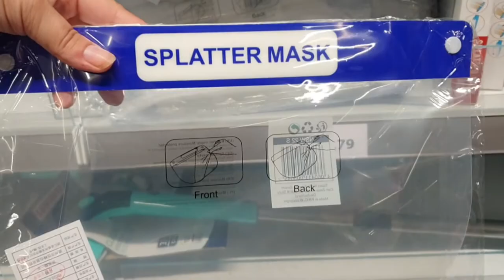Hersenwerk met de 3 dames #679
Ik heb wat bedacht voor de honden en dat is speurwerk gewoon simpel lekker in huis  maar ze zijn wel daarna echt gewoon lekker moe en daar voor doe je het ook zo dat ze dus ook lekker niks slopen in huis..

Mocht je dit ook gaan doen ik zou zeggen volg me op Insta  en maak er een leuk filmpje van en tag me er in

 Dieren

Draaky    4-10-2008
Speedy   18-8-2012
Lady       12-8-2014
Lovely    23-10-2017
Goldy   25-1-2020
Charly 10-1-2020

Afspeellijsten:
✖ VLOGS -
✖ PERSOONLIJK -
✖ TAGS & CHALLENGES -
✖ SHOPLOGS -
✖ Knutselen